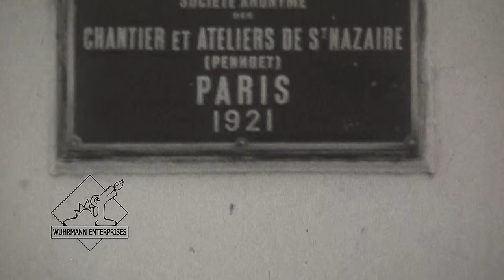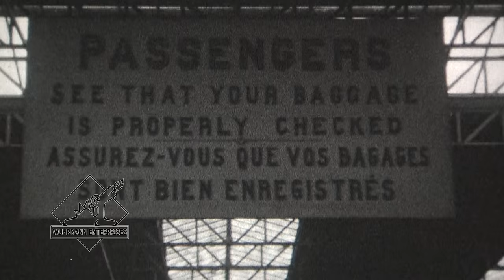Transatlantic Voyages between the World Wars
Historic Footage of Travelling on the Atlantic Ocean